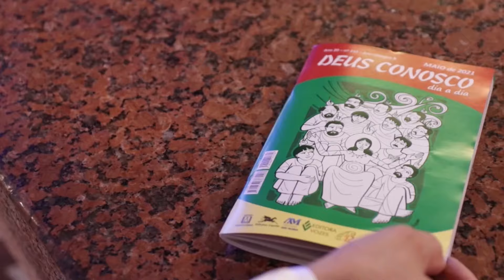Hora Mariana | Santuário Nacional de Aparecida 14h 07/09/2022